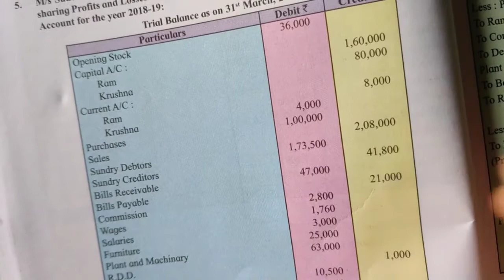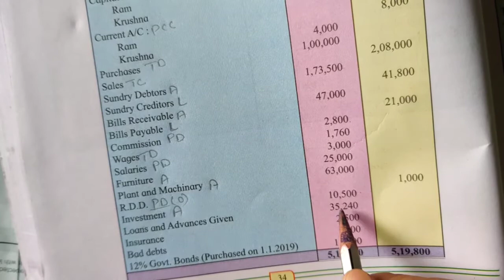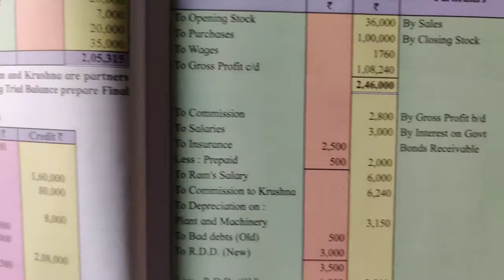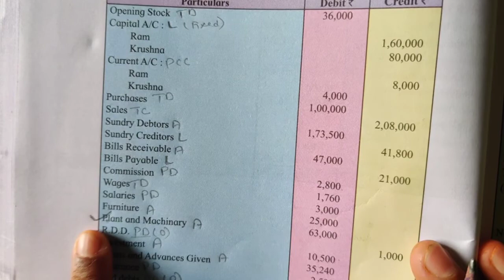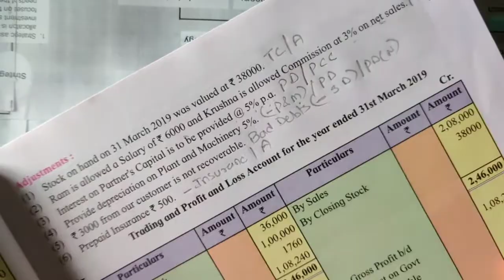Illustration No.5 Part 1/ Patnership Final Accounts/ 12th/ BK & Accountancy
Hello students we are here with the next Illustration of Partnership Final accounts by Rajesh Sir
Question page No.34 of 12th Accounts textbook (in pdf form).

Do watch complete video and comment queries, if any in the comment section.